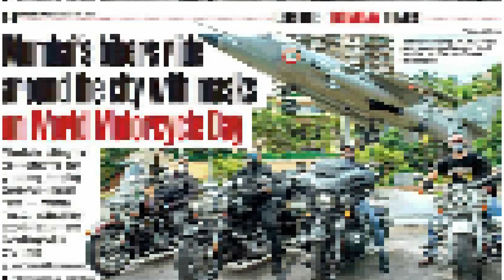WORLD RIDE DAY 2020 - Short Video of our ride!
We stepped out, actually rode out with all the precautions in place for a good cause. To promote riding/being safe in today's environment.

This doesn't mean you get out and start riding! Follow all the rules that the state and central government has put in place. They are meant to keep us, our family and our country safe.